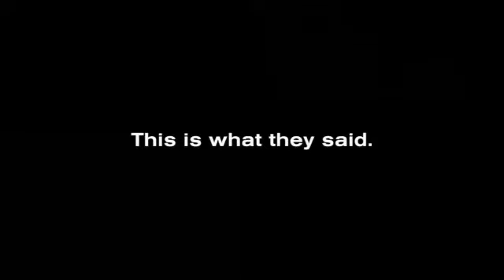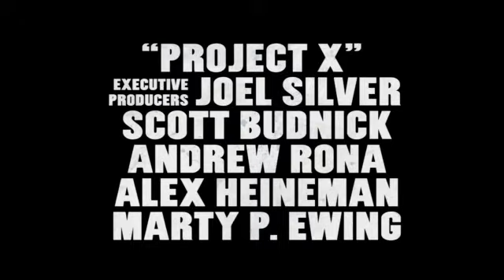JLM Trailer 2 : Project X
De makers van The Hangover brengen met Project X een feest om nooit te vergeten. In Project X geven drie jongens een feestje dat totaal uit de hand loopt. De drie niet populaire scholieren zien met het feest hun kans schoon om zichzelf op de kaart te zetten en de populairste jongens van de school te worden. Het idee om een feest te geven begint als een onschuldig project: laten we een feest geven dat niemand ooit zal vergeten, maar niets kon hen voorbereiden op dit feestje. Het nieuws over het feest verspreidt zich als een lopend vuurtje en voordat de jongens het in de gaten hebben, staat de halve stad in de achtertuin, worden reputaties geschonden en helden geboren. Project X is een waarschuwing voor alle ouders en de politie